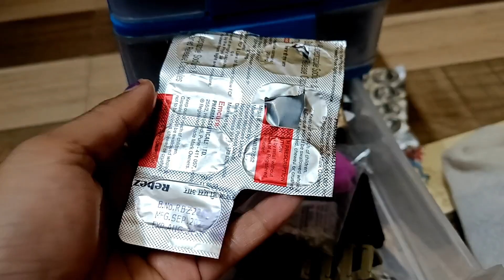হঠাৎ করে আমি কেন বাপের বাড়ি আসলাম দেখুন?😱😳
হঠাৎ করে আমি কেন বাপের বাড়ি চলে আসলাম দেখুন 😱😳 .

            RaiSurajit lifestyle👩‍❤️‍👨

hello, friends welcome to our channel 👨‍👩‍👦its the couple vlogging channel 🥰whare you will get all kind of videos like(shorts videos, lifestyle, vlog, travel, funny &cooking videos etc.so subscribe  our new channel 🙏❤️❤️

📩Mail-rimids305@com

Vlog
Vlogger thugesh
Vlogging bengali
Vlog bengali new
Vlog video
Vlogs
Vlogs with Bengali
Vlog virul
Vlog vral kaise kare 2023
Vlog virul song
Vlog virul nahi ho raha hai
Vlog virul music
Blogger web series
 blgger 02
 blogger all video
blogger boss